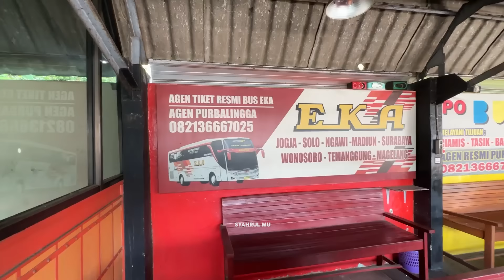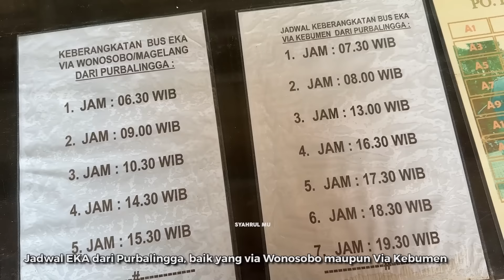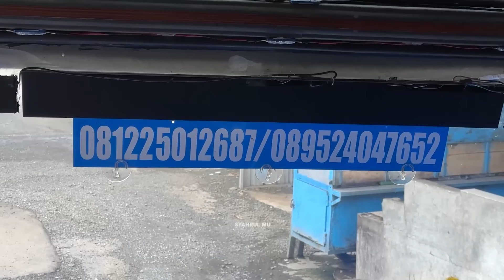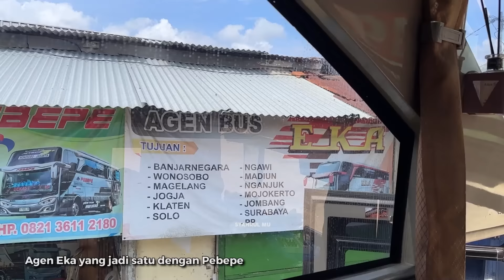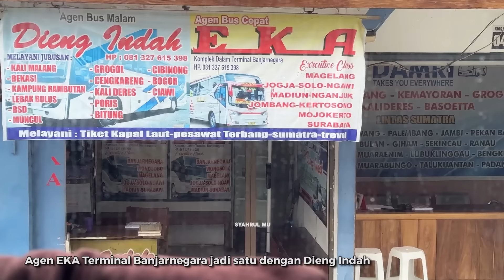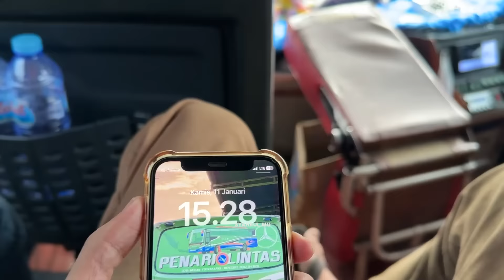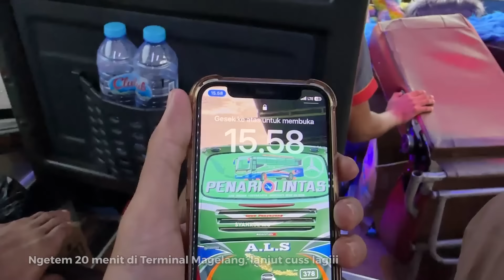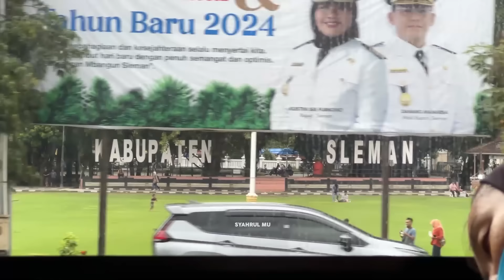[ PENUH AKSI DI JALUR EXTRIM BONUS FULL BASURI !! ] ARTISNYA EKA JALUR TENGAH S 7810 US BELAHAN JIWA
Halo Assalamualaikum temen temen ketemu lagi di channel Syahrul Mu 😀 Video trip report bus bis eka cepat 7810 belahan jiwa jalur extrim purbalingga surabaya via wonsobo temanggung telolet basuri viral terbaru